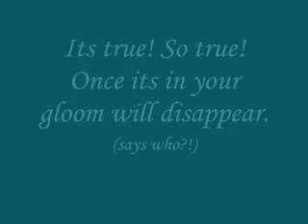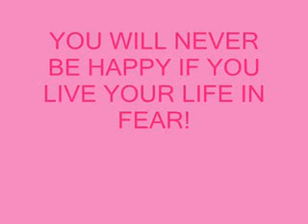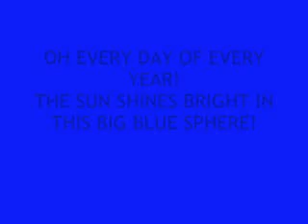Put a banana in your ear lyrics